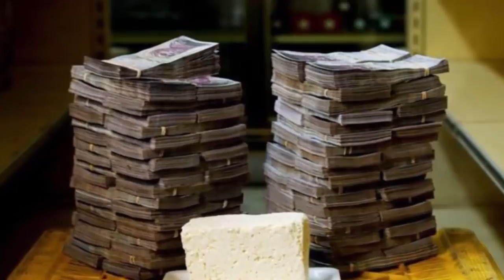এক মুরগীর দাম এক কোটি ৪৬ লাখ!